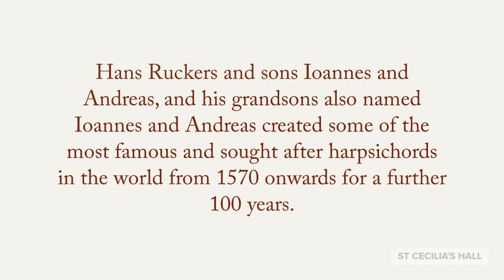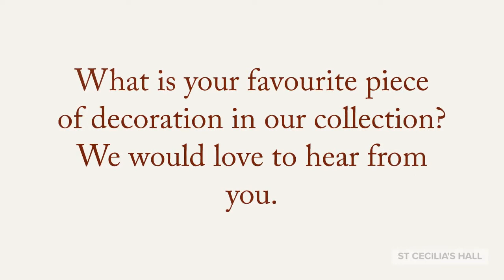Micro tour 2: Ioannes Ruckers harpsichord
Flemish harpsichord makers covered their instruments in fine paintings both inside and out. Learn more about this beautifully painted instrument made in Antwerp in 1638.